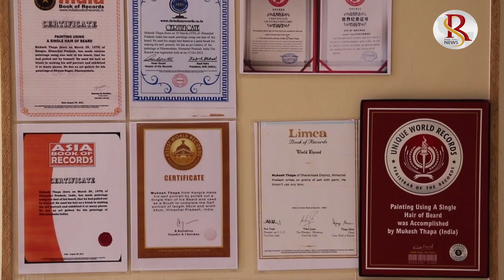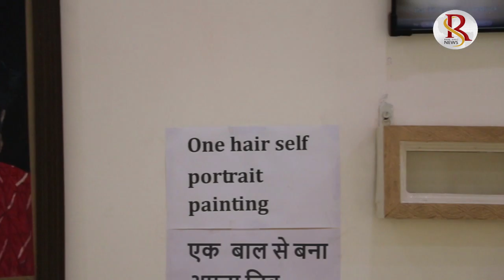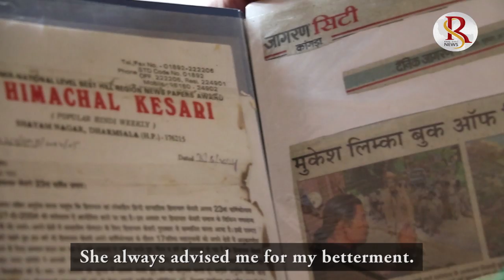Single Hair Artist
INDIA ,(Himachal Pradesh) Mukesh Thapa is resident of Dharamshala Distt. of himachal state of India. Mukesh had a passion for painting and art from his childhood. When studying in 6th standard, the field of painting attracted him. All his friends and teachers appreciated his work in the field of painting. That appreciation resulted into passion and became his aim. He  worked continuously for 15 hours a day to improve and sharpen his skills. He is unique artist and he uses single strand of hair of his beard to make paintings. The specialty of his paintings is that he has made paintings in different categories like portrait, landscape, contemporary, architecture and modern art etc and have been nominated for national and international category.

News Editor: Meenakshi Chauhan Sharma
Videographer / director: Ajay Verma
Video Editing: Navdeep and Monika